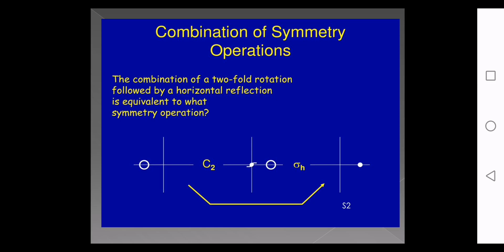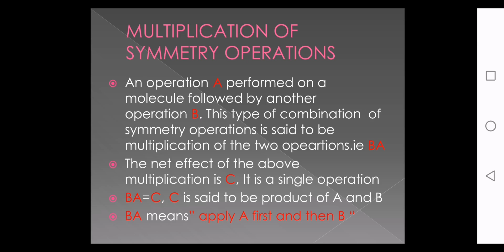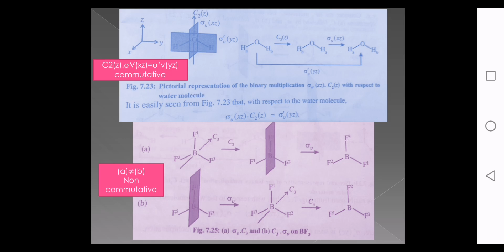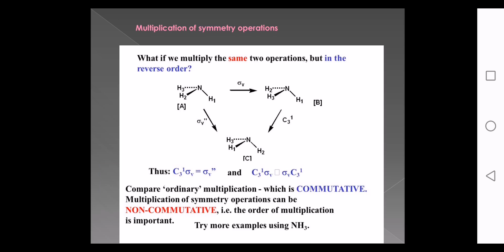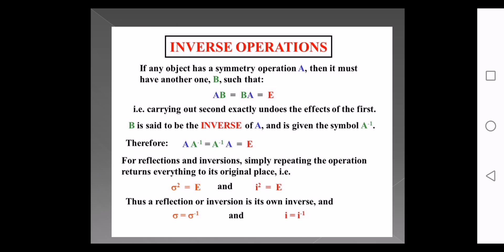Molecular Symmetry and Group Theory Part_4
3rd and 5th Sem Bsc chemistry